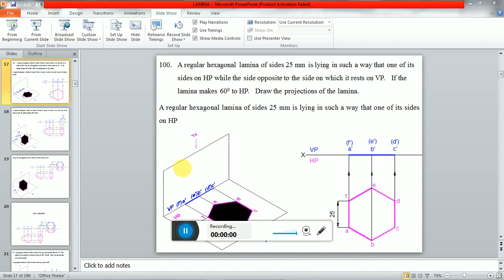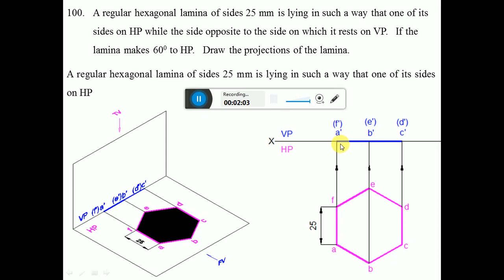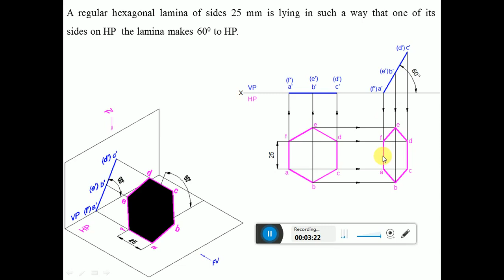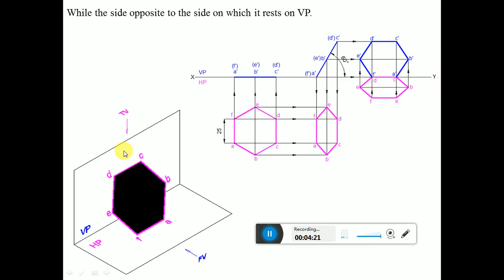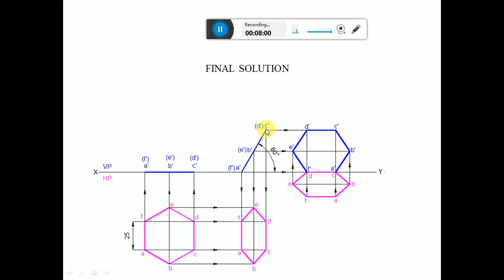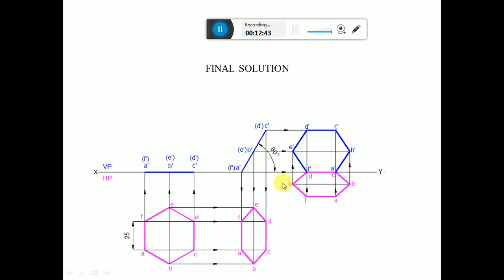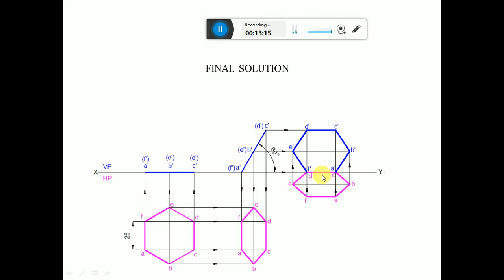LAM - 100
Side on HP and opposite side on VP